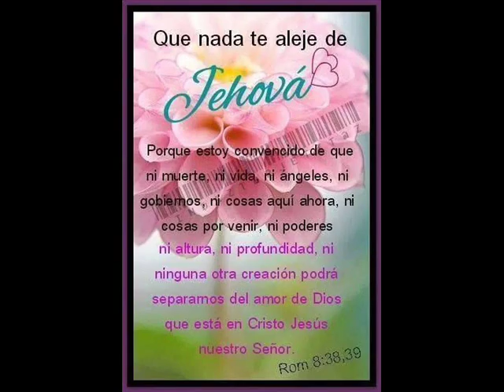SIEMPRE HAY TIEMPO PARA DIOS